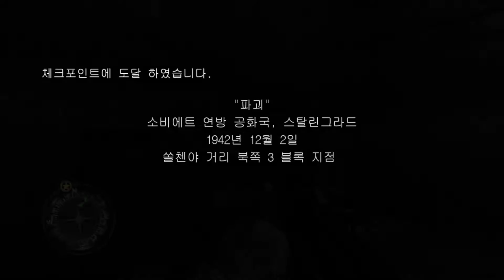콜 오브 듀티 2 플레이 #2 겨울 전쟁 - 파괴 Xbox 360 Call of duty 2